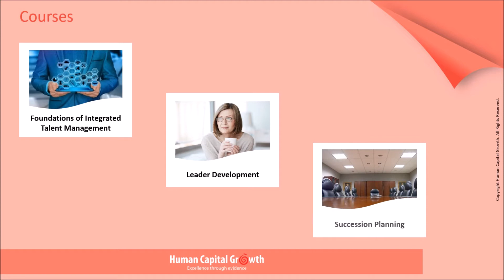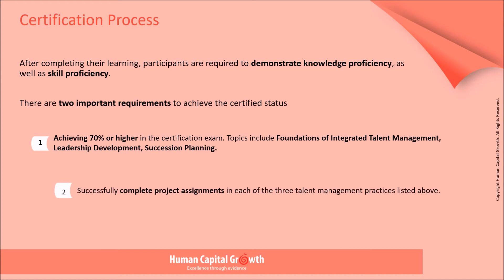Certification in Leadership Development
Organizations must constantly improve the competence of those in leadership roles to enhance their effectiveness in the current role, and plan the replacement of leadership positions. The topics presented in this training package include identifying leadership potential, identifying critical positions, accelerated leader development, and charismatic leadership training.

Benefits
1. Design leadership development initiatives based on the drivers to effectiveness.
2. Gain evidence-based understanding of factors that promote leader and leadership effectiveness.
3. Design systems that deliver results by integrating leadership development with succession planning.
4. Go beyond the nine-box model to design results-based succession plan.